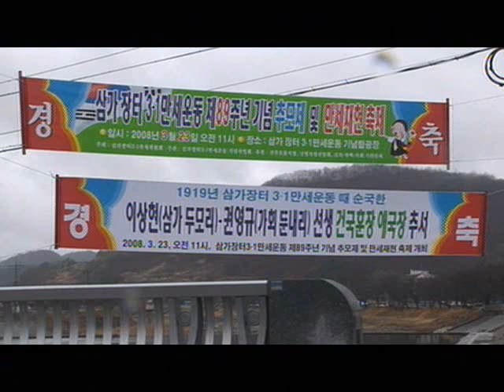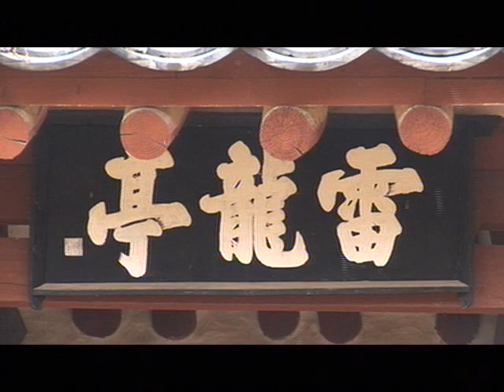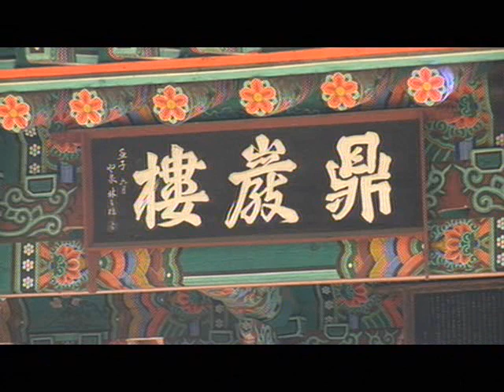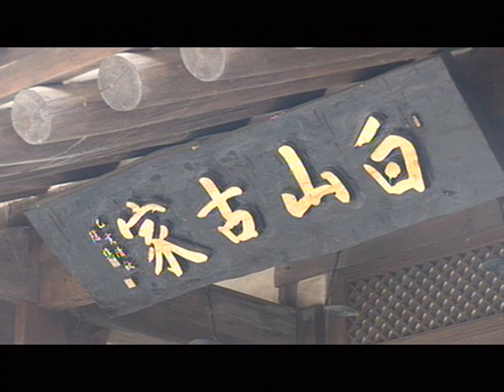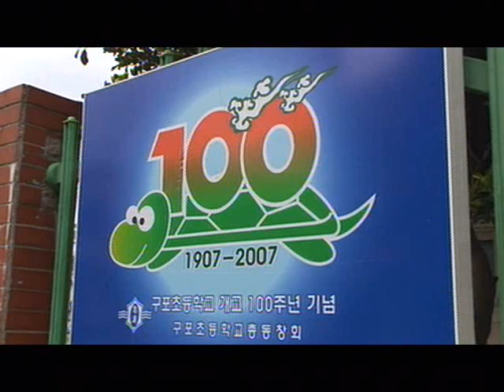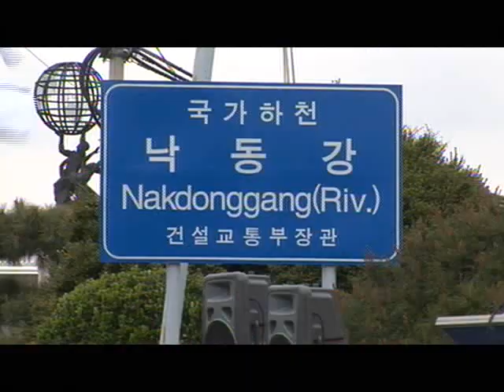20080419 KNN 물은생명입니다. 낙동강에 흐르는 저항정신을 찾아서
2008년4월19일 부산경남대표방송KNN에서 제작 방송한 100년연속환경기획 다큐멘터리 '물은생명입니다', '낙동강에 흐르는 저항정신을 찾아서' 방송편입니다. 최용부 제작 부산 경남의 3.1운동과 낙동강 곽재우장군과 남명사상 백산안희제선생의 업적 창녕 3.1문화제, 삼가장터 3.1운동, 구포 3,1만세운동